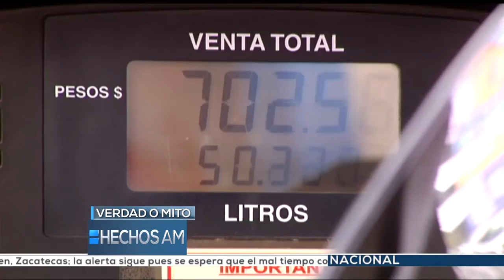Verdad o Mito: ¿Es mejor cargar gasolina en la mañana o en la noche?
Anareli Palomares de Azteca Noticias presenta una investigación respecto a la creencia popular del rendimiento de combustible automotriz respecto a la hora en que se carga el tanque. Especialistas de Cesvi México explican parte de las razones.